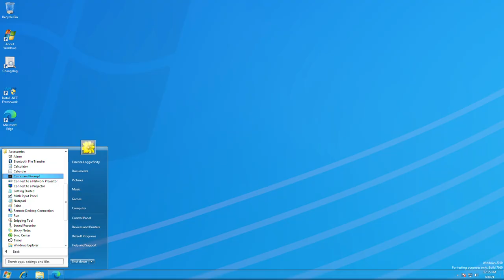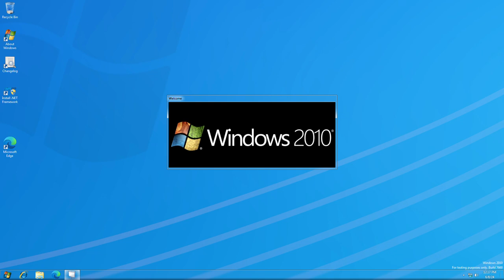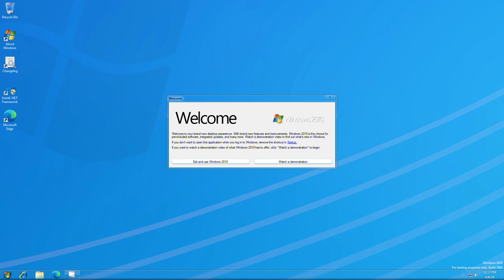Windows 2010 Build 7660 (Release Candidate) - BSOD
Crashed for Windows 2010 Build 7660 because Mobiistar F535 mediatek low battery shutdown
"Error occured no sound crashes".